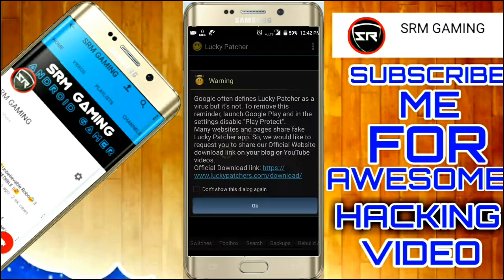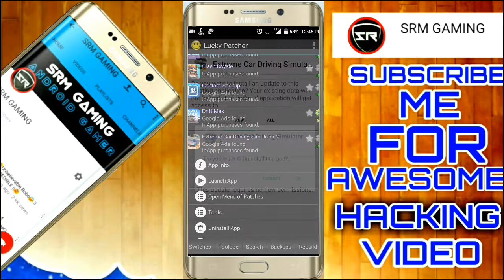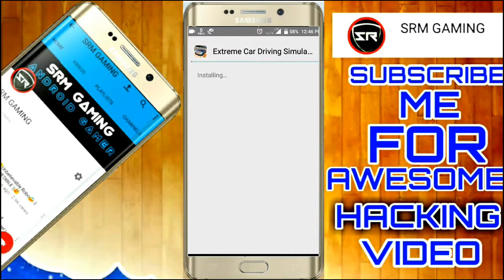Incredible hack Extreme car Driving simulator 2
[Go Below For Link]

In This Video I'm gonna show U "     "
Hi,How are U,YES I'm Talking With U YES U Reader, ; )

YAAA Sooo.
My Channel SRM GAMING is only for ONE PERSON You Yes ONLY & ONLY 4 U.

          ###"YOU ASK ME WHAT YOU WANT IN GAMING I PROVIDE U"###

In this channel you will get all the latest GAME REVIWE,GAME TRAILERS,Promo, GAME HACKING,GAME EPISODE,HOW TO UNLOKE GAME LEVELS.

We will upload top action, adventure, Super, Science, reletade games. in short we will present AWESOME videos only & only for U.

you can ask me any qusestion about gaming and Android.

! AND YA YOU ARE AWESOME !